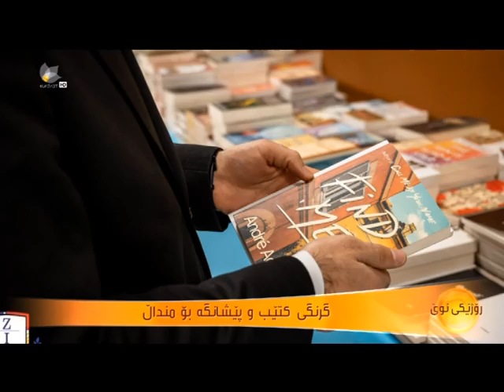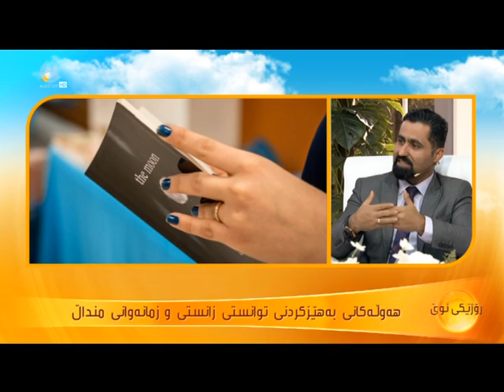کاریگەریەکانی خوێندنەوەی کتێب لە سەر دروستکردنی کەسایەتی منداڵ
لە چ قۆناغێك بخوێنینەوە| چۆن هاوکاری منداڵەکانمان بکەین کتێب بخوێنەوە